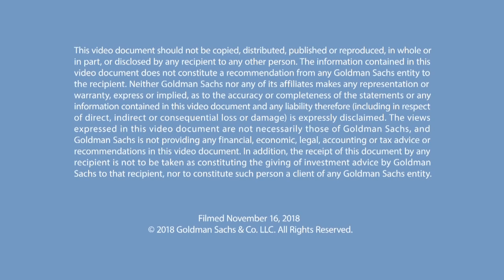Michael Beschloss: Leadership, War and the American Presidency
In this episode of Talks at GS, presidential historian Michael Beschloss discusses the epic war stories that have shaped American history, the way that presidents have dramatically expanded executive power during times of military conflict and the enduring consequences for America and the world.